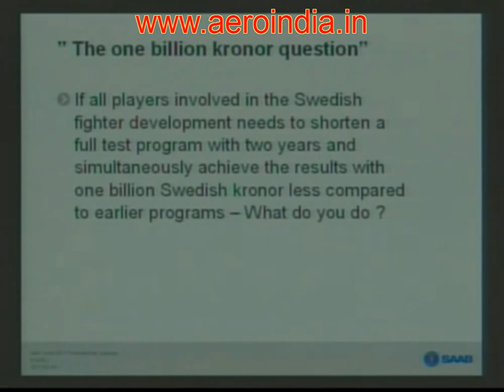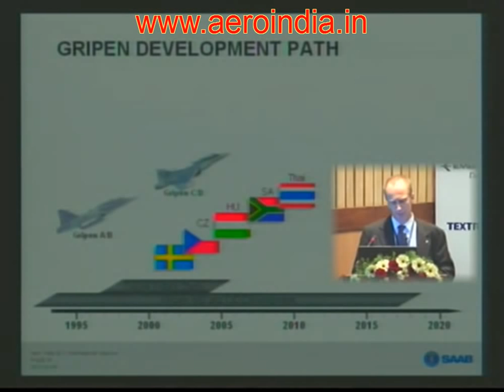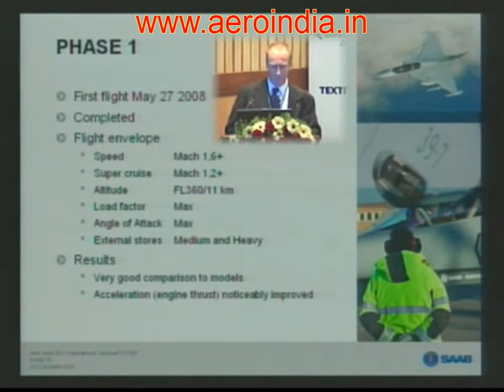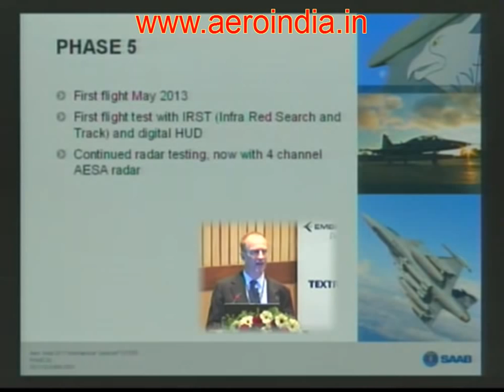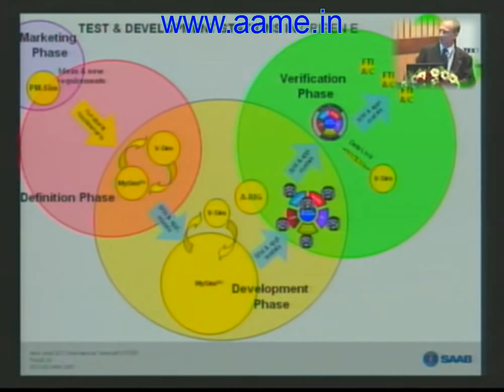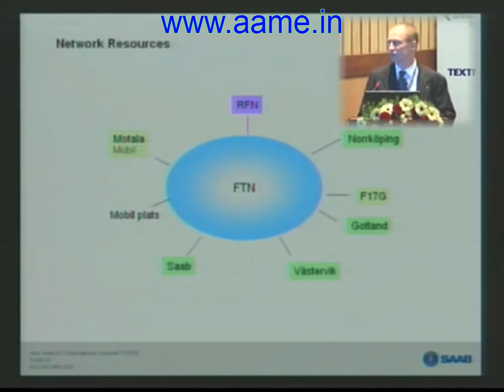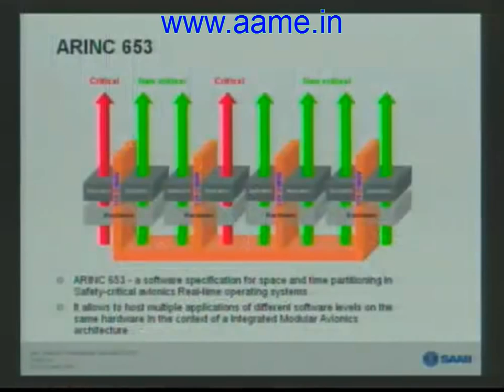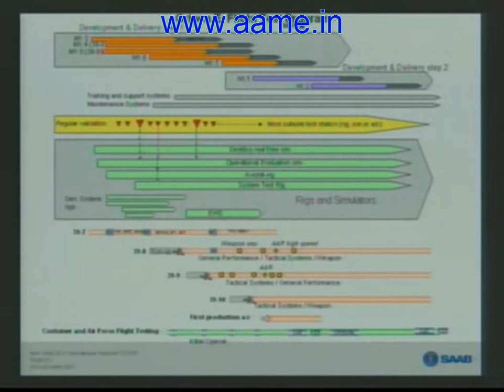Flight Testing Of Gripen E - Joint Test Program Of The Next Generation Gripen [Aero India 2013]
Flight Test Director, SAAB AB, Mr Ola Rignell, speaking at the Aero India 2013 Airshow Seminar